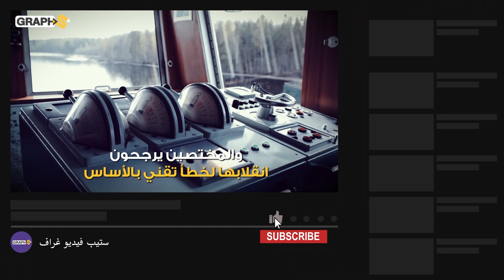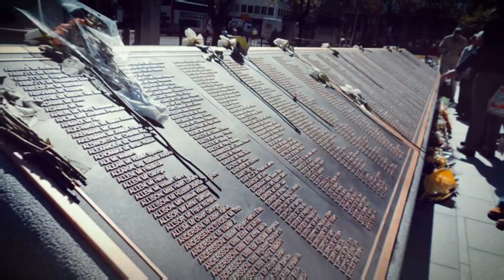تايتنيك أفريقيا، الحادثة التي افتكت لقب أسوأ الكوارث البحرية من التايتنيك الإنجليزية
مع اقتراب نهاية سبتمبر تتجدد ذكرى مأساة السينغاليين. مرور عشرين عاما على إرساء عبّارة جولا في قاع البحر لم يخفف وطأة الكارثة على الناجين أو عائلات الضحايا. انقلابها عصف بأرواح 1800 راكبا، العدد الذي فاق ضحايا تايتانيك الإنجليزية. الحادثة التي رغم توقع حصولها لم يتم العمل على تفاديها.
00:00 المقدمة
00:42 لحظات قبل الكارثة
2:37 جثث على سواحل غمبيا
3:06 أسباب إنقلاب العبّارة

حساباتنا على السوشيال ميديا
تويتر: